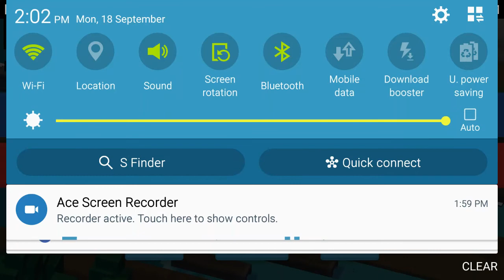Disney crossy road part 13 the incredible family